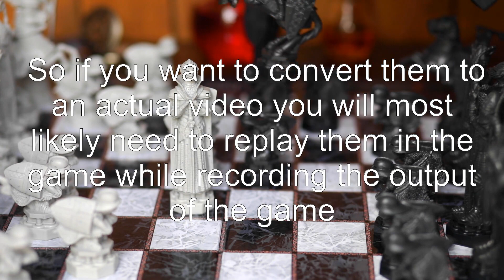Is there a way to convert a .rofl file to .mp4 or .avi?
league-of-legends: Is there a way to convert a .rofl file to .mp4 or .avi?

Related to: league-of-legends, recording